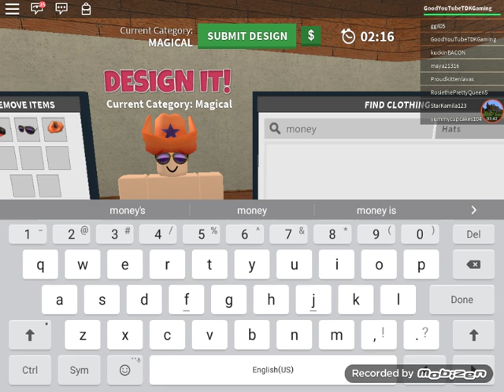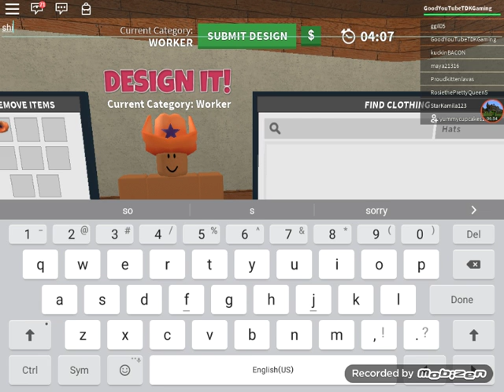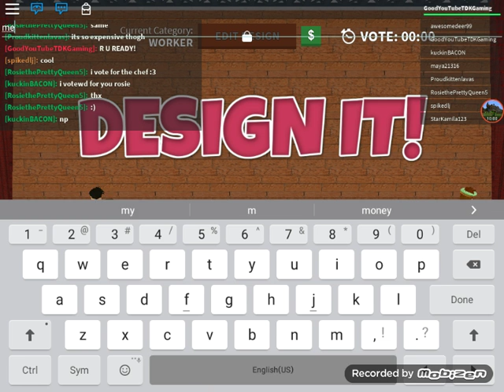Design it! 1